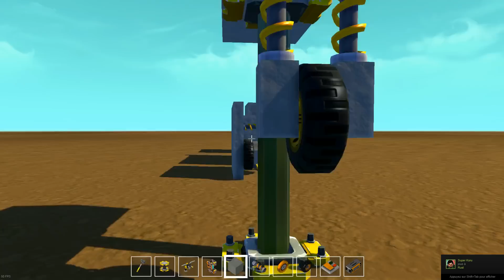Scrap Mechanic [FR] - TUTO WELDING TOOL -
Voici les différentes configurations d'utilisation de l'outil à souder!

GamingSkill -ScrapMechanic-
-realist; aestetic; complex; automated vehicules-
-Demo, Timelaps, Tuto, Let's build-

Scrap Mechanic est un jeu de construction, une sorte de lego mechano! Il possède un moteur physique intégrant la gravité des objets. Avec des roulements, moteurs, réacteurs et autres suspensions à disposition on créer tout un tas de véhicules plus class les uns que les autres! Néanmoins l'aspect construction de batiments n'est pas à négliger!